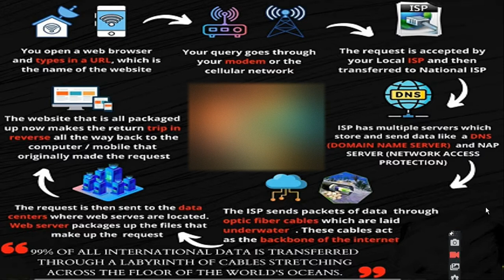How Internet Work | ratan agarwal it informer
How Internet  Work
Open web browser and  type URL
Goes through modem or cellular network
Request accepted by local ISP Transfer to National ISP
which store and send data to-
Domain Name System
Network Access System
ISP sends Packet of data through optic fiber cable
This request sent to the data center where web server are located
web server make request send to websites
websites response and send result to computer or mobiles